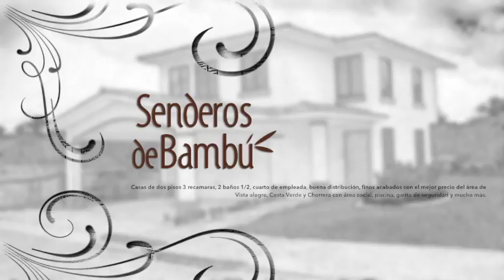¡El Hogar de tus Sueños!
Casas de dos pisos, buena distribución, finos acabados con el mejor precio del área de Vista alegre, Costa Verde y Chorrera con área social, piscina, garita de seguridad y mucho más. Llámanos al 3446876, escríbenos o por Whatsapp al 67717642, 67717686